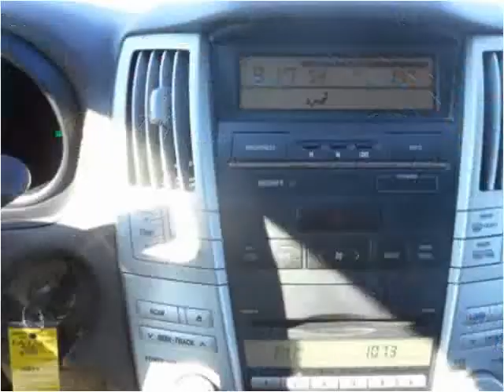2007 Lexus RX 350 Used Cars Farmville NC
This 2007 Lexus RX 350 is available from Auto Depot Farmville.